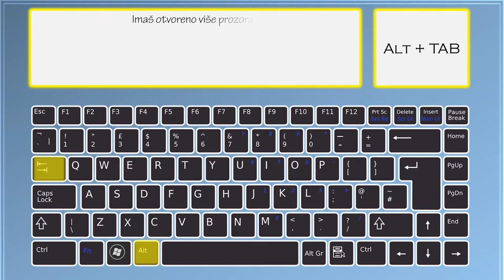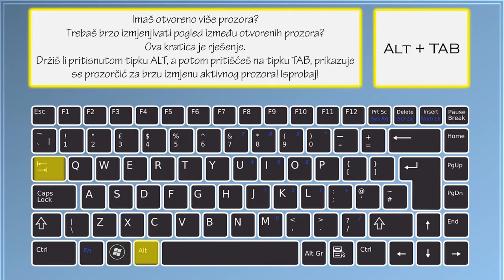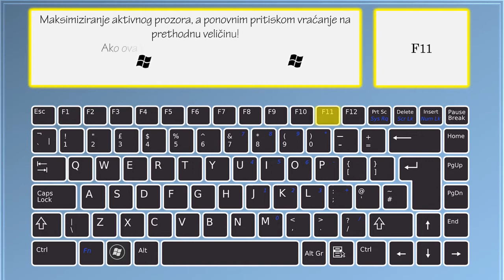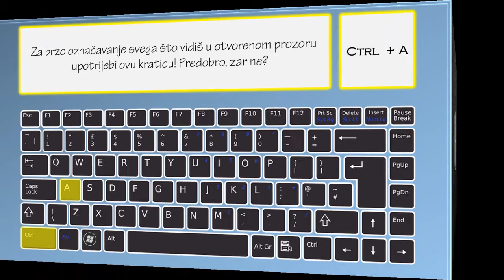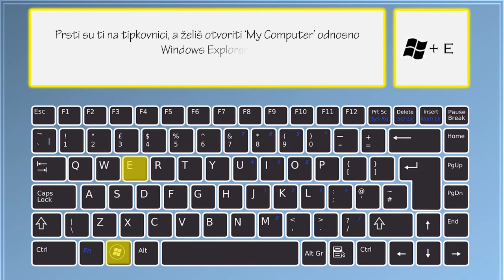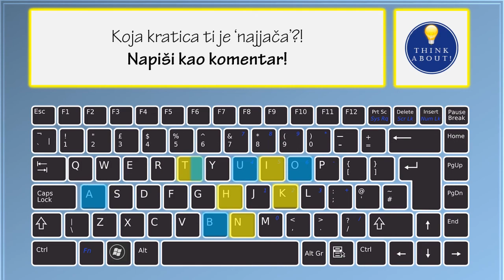13 WINDOWS kratica koje će vas oduševiti!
13 Windows kratica koje će vas oduševiti je video koji prikazuje manje poznate tipkovničke prečace, odnosno načine kako neke operacije u Windows operativnom okruženju izvesti putem tipkovnice!

Savjet:
Isprobajte svaku kraticu. Nije smisao upamtiti ih sve, već ih isprobati sve. One koje vas najviše oduševe vrlo ćete brzo zapamtiti.

Microsoft Windows logo na početku videa je registrirani i zaštitni znak proizvoda Microsoft Windows, Microsoft Corp.